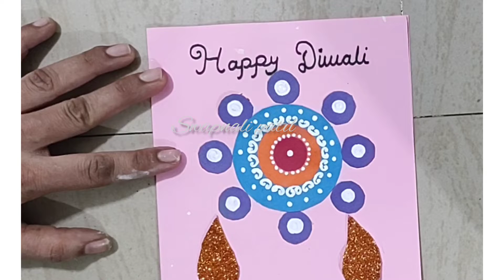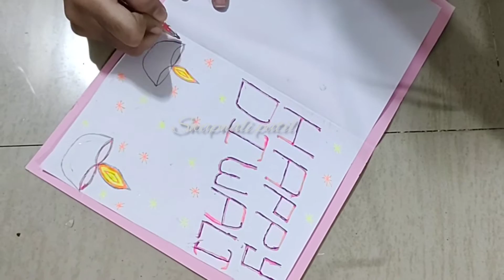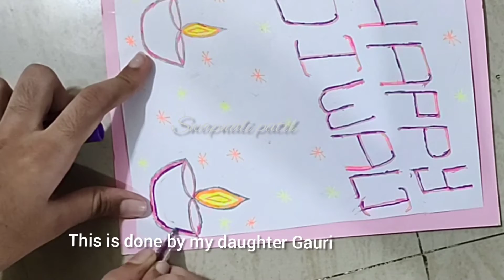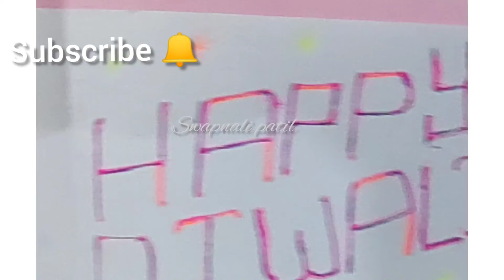DIY hand made greeting card for diwali/ Easy Diwali greeting card/ diwali greeting card ideas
Hello friends,
In our today's video we are going to tell you all how to make a easy diwali greeting card. It is very easy to make and anyone can make it easily. It also looks very beautiful.
so watch our video until end to see how to make this diwali greeting card.
Be Creative, Be Happy